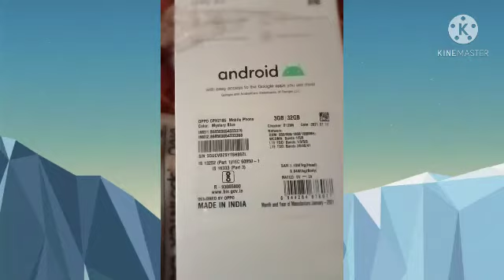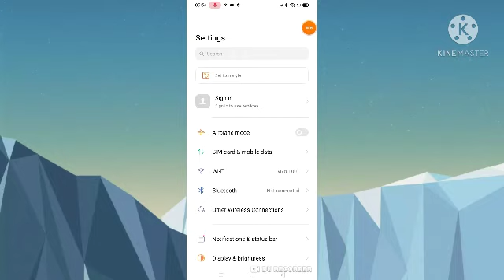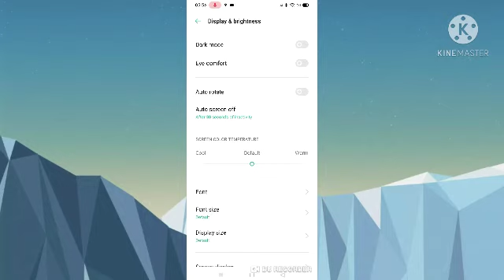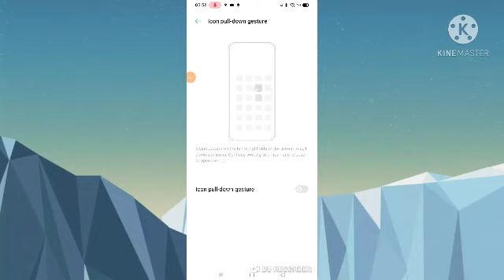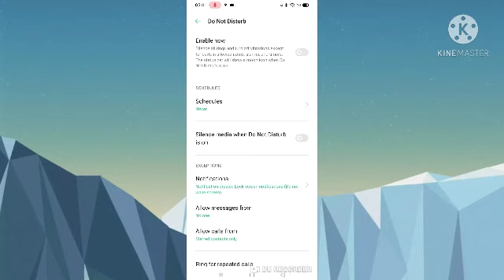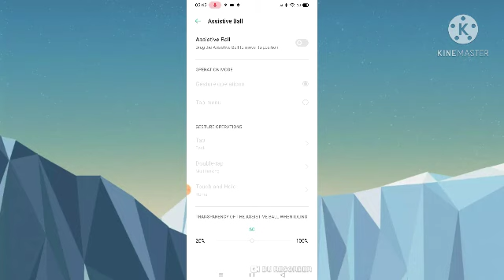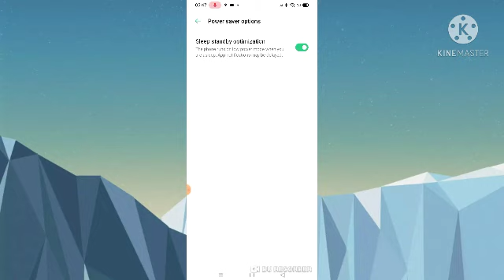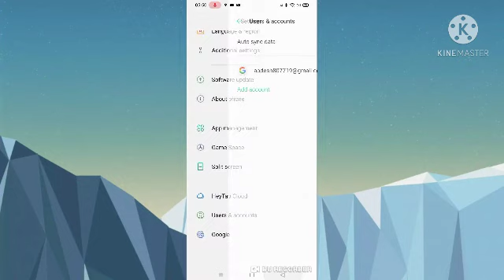Oppo A15 Unboxing Oppo A15 phone oppo a15 New phone 2021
First Look & Review Oppo A15 Price , Specifications